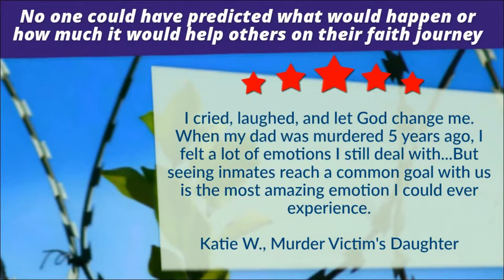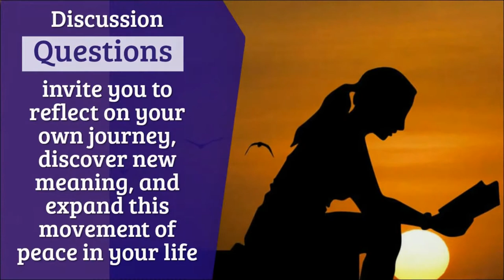Short Stories About God’s Goodness | Are You Looking For Short Stories About God’s Goodness?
Short Stories About God’s Goodness - Click the following link after watching the video

if you are looking for a book that reveals how God’s goodness is being experienced by many people, Doing Time With God is a great choice. It is about how victims of violence and inmates are coming together, opening themselves to God, and finding healing and hope in the process.

One great thing about Doing Time With God is that it contains questions for discussion so that readers can reflect on their faith and life journeys.

Click the following link to get your copy of Doing Time With God compelling book that contains powerful short stories about God’s goodness that are based on the author’s experience of leading restorative justice programs in prisons.

By watching the video, you will learn about Doing Time With God, which contains unique and powerful stories that reveal God’s goodness, renewal, and restoration.

Do you know the key characteristics to look for in a great short stories about God’s goodness?

Do you know how to select good God stories of hope?

In trying to find some thought provoking Christian short stories of hope, this video will help you know what to look for.

Since you are looking for expert information on short stories about God’s goodness, one thing you'll find is a book featured in this video called Doing Time With God.

This book is made possible by a true inspirational story of a young man’s experience of being shot during a robbery at an ATM and later going into prison with other victims of violence to meet with inmates and share their stories with one another.

While doing so they found healing, transformation, and in some cases...even forgiveness. In Doing Time With God you will see how victims of crime are interacting with offenders and helping create safer and more productive communities with fewer crime victims through their participation in restorative justice.

When searching for information about short stories about God’s goodness, this inspiring book of stories is a great choice because it is written in a way that you (as the reader) can see yourself in the stories.

Is it important for you to get the right details as you look for a recommended book with positive short stories of hope in God, which have real life stories that are inspiring, entertaining and life-giving?

Do you want to get info about short inspirational stories about healing that have positive messages that leave readers feeling good about themselves?

If you are looking to find great Christian short stories of hope that contain a message about healing, hope, and restoration - you are off to a good start...

When searching for God stories of hope in which readers feel connected to the message and see themselves in the stories - Doing Time With God is a solid choice.

You are probably trying to find more details and useful info about:

- short stories about gods goodness
- christian short stories of hope
- short stories of hope in god
- short stories about trusting god
- god stories of hope
- short stories of hope and inspiration
- Stories of hope in god

- Click the following link below to learn more about one of the most memorable and short stories of hope and inspiration

Watch the video to get answers to all your questions about this great amazon book that contains inspiring short stories about trusting god...

Discover everything you should know about this most encouraging short stories about God’s goodness if you want to ensure that you or a loved one finds the book to be engaging, helpful, and perhaps even challenging in a life giving way.

The featured book, Doing Time With God, contains a thought provoking message that leads to meaningful reflection on how our lives are connected to others in ways in which most have never thought of before.

Get a great resource in your search for recommended Christian short stories about God’s goodness, short stories about God’s goodness, and the best Christian short stories of hope...

Remember... We would like to help you find the best solution!

When you need help finding a top resource with short stories of hope in God – you have come to the right place. This book is worth checking out if you have an interest in any or all of the following:

- short stories church
- inspirational stories christian faith
- short story about hope in god
- inspirational stories of hope and courage
- inspirational trust stories
- short stories trust
- short stories on faith and trust
- goodness of god illustrations

Click the following link to get your copy of Doing Time With God, one of the most unique short stories about God’s goodness